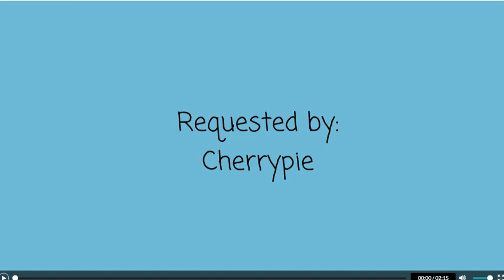Held back videos be like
This does not follow the traditional scenario of how these type of videos play out.